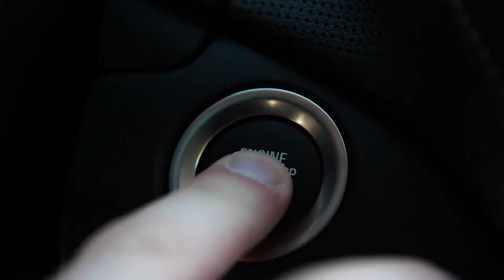Steve DiFillippo Indulges at Davio's